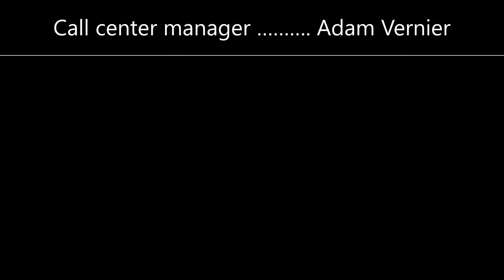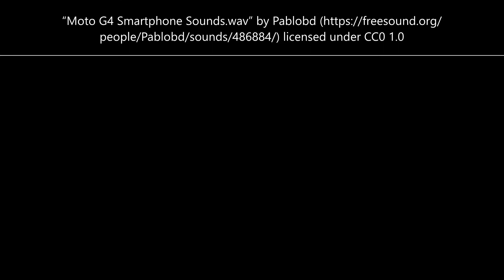Your Call Is Important to Us: Season 2, Episode 4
This is the penultimate episode of Season 2.

Cast (in order of appearance):
Tara Marie Kirk as Brianna
Roger Brooks as other trainee
Brandon Krol as other trainee
Jennifer Silverman as TV ad voice
Adam Vernier as call center manager
Jennifer Silverman as police officer
Nicole Kurdziel as Liz

“funky electronic brass melody with funk style percussion sequence ideal for tv theme or incidental music” by Dynamedion via soundsnap.com

Sound effects:
“Male voice saying ‘well be right back after this commercial break’“ by Apple Hill Studios via soundsnap.com

This series was created with Plotagon Studio, a templated animation program. I did not design or draw the backgrounds and characters.